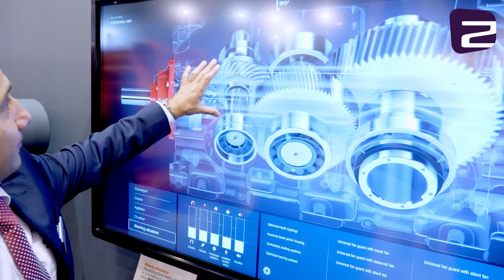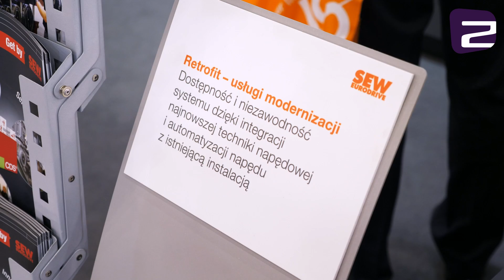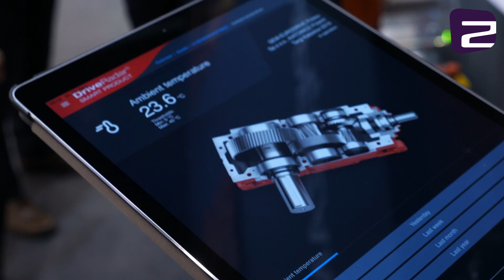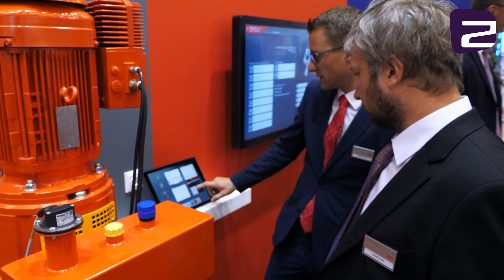Przekładnie X.e SEW Eurodrive dla górnictwa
Jednym z wystawców tegorocznych Targów Górniczych w Katowicach była firma SEW-EURODRIVE, która zaprezentowała m.in. przekładnię nowej generacji X.e.